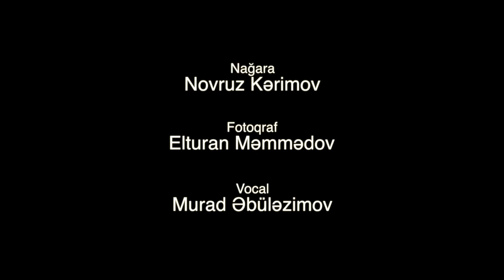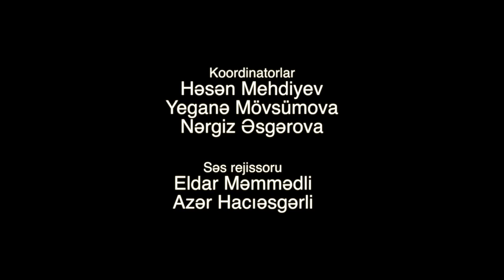Azerbaijan Baku Icheri sheher Eks seda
Ssenari müəllifləri - Əsmər Abdullayeva
                             Həsən Seyidbəyli
                             Nərgiz Əsgərova
Rejissor               - Anar Qurbanov
Bəstəkar              - Azər Hacıəsgərli
Rəqqaslar            - Veronika Arazova
                          - Tamerlan Qədirov
Xoreoqraf            - Nailə Məmmədzadə
Azərbaycan Respublikasının Gənclər və İdman Nazirliyi, "İşərişəhər Dövlət Qoruğu İdarəsi" və "Dan" Beynəlmiləlçi Gənclər və İctimai Birliyinin dəstəyi ilə "İçərişəhər - yaşayan tarix. Keçmişimiz gələcəyimizin təqdimatında" sosyal lahiyəsi çərçivəsində çəkilmiş "Əks səda" video çarxı qədim mədəniyyətimizin və incəsənət tarixi ənənələrinin müasir formada təbliğatıdır.
İçərişəhərin, eləcədə Bakımızın simvolu sayılan "Qız qalası"nın - nın sevgi əfsanəsinə həsr olunan bu video çarx, klassik və milli alətlərlə musiqi kompozisiyası əsasında qurulmuş müasir rəqs perforansından ibarətdir və milli sənət nümunəmiz "Kəlağayı"(azad sevgi) rəmzini daşıyır.